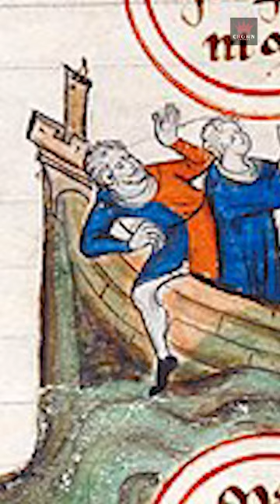The White Ship disaster: How the drowning of Henry I’s heir triggered civil war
On the 25th of November 1120, the son of England’s King Henry I and the grandson of William the Conqueror, was on board a small life boat fleeing a scene of maritime destruction.